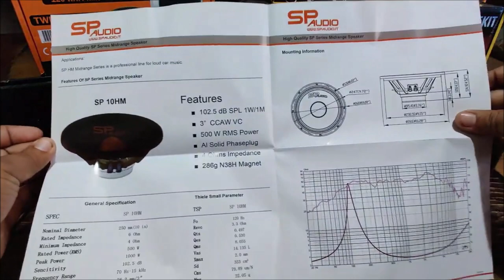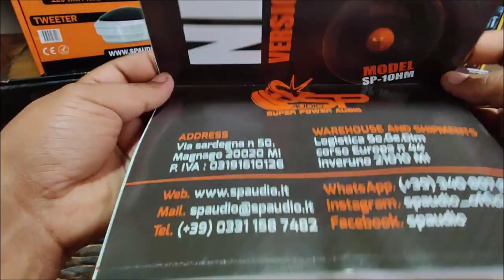Medios Rangos SP Audio modelo SP 10HM; manejan 500 Watts RMS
La tienda en línea de SQ Audio Car ya es distribuidor de la marca italiana SP Audio.

Esta es una colaboración que hacemos con el Canal de YouTube de SQ Audio Car.